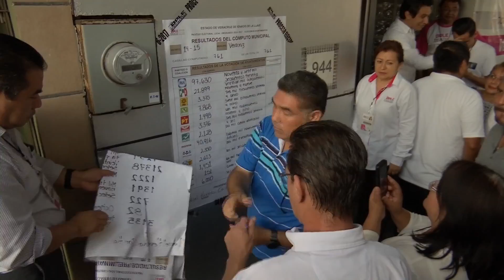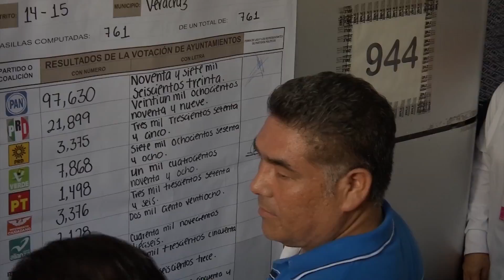Recibe Fernando Yunes constancia de mayoría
El Organismo Público Local Electoral entregó la mañana de este jueves la constancia de mayoría que acredita a Fernando Yunes Márquez como ganador de la contienda electoral del pasado 4 junio.

El alcalde electo del municipio de Veracruz, dijo estar feliz por el apoyo de la ciudadanía y aseguró que su prioridad será dotar de mejores recursos a las colonias de la ciudad.